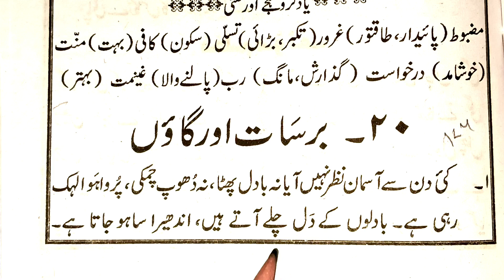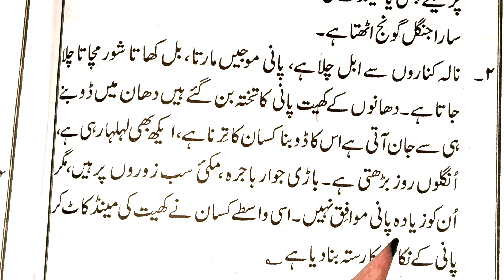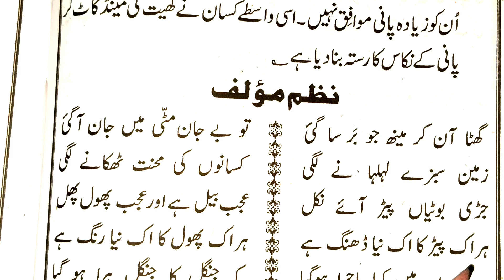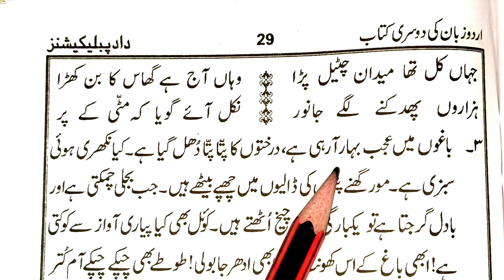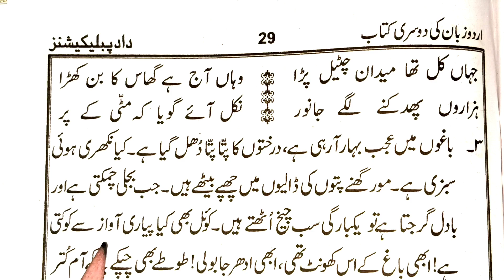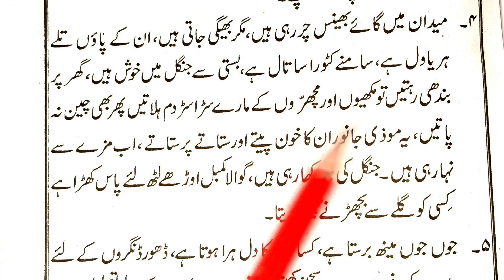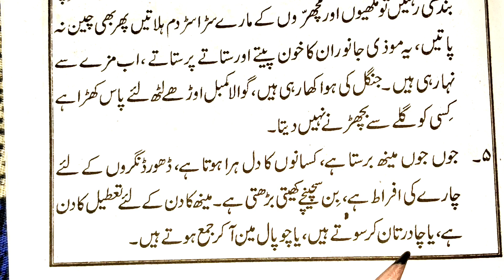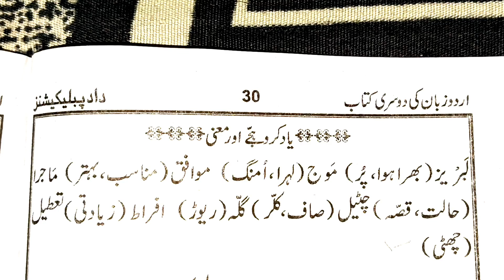Barsaat Aur Ganv Sabaq No 20 Part 176 | Urdu Zaban Ki Dusri kitab | उर्दु पढ़ना सीखें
Mere Bhai ka channel ka link niche diya gaya

Md Imran
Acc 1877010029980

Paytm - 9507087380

Related keyword?
Learn to Read Urdu online free part
Learn to Read Urdu Part 176
Learn how to read Urdu Part 176
Learn how to read Urdu online part 176
Learn to Read Urdu newspaper
उर्दु पढ़ना सिखाएँ
उर्दु पढ़ना सीखे
उर्दु पढ़ना लिखना सीखें
उर्दु पढ़ना बताएं
उर्दु पढ़ना है
उर्दु पढ़ना
اردو پڑھنا کیسے سیکھیں
اردو پڑھنا سیکھیں
اردو پڑھنا ہے
اردو پڑھنے کا طریقہ

उर्दू पढ़ना सीखें,उर्दु पढ़ना सीखें ।,उर्दु कैसे पढ़ना सीखें,ऊर्दू पढ़ना सीखें,उर्दू पढ़ना सीखें बिल्कुल फ्री,उर्दू पढ़ने का तरीका,उर्दू पढ़ना सीखने में कितना समय लगता है,उर्दू पढ़ना सीखें,उर्दू सीखें,उर्दू कैसे सीखें,उर्दू जबान सीखें,आसानी से उर्दू सीखें,अलिफ बा से उर्दू कैसे सीखें,हिंदी जबान से उर्दू जबान सीखें,उर्दू पढ़ना सीखे,उर्दू सीखने का तरीका,उर्दू कैसे पढ़ते हैं,उर्दू कैसे सीखते हैं,उर्दू सीखे,हिन्दी से उर्दू पढ़ना सीखे